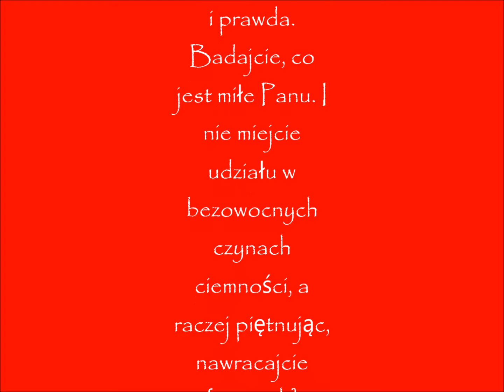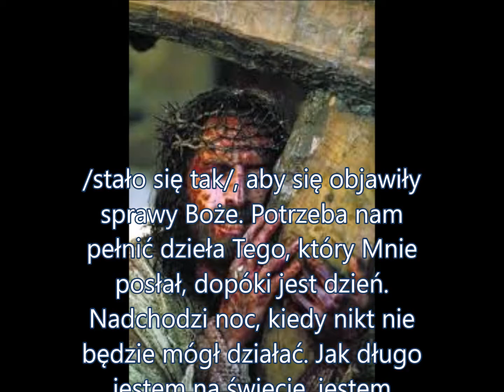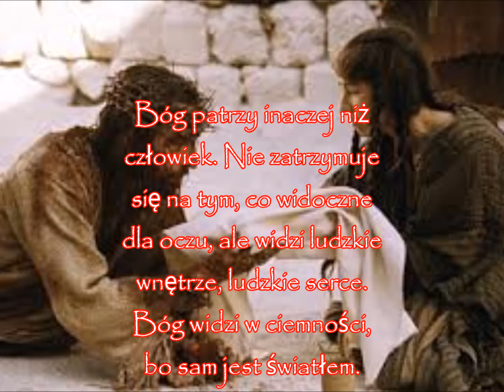rekolekcje w domu ...... 26 03 2017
(Ef 5,8-14)
Niegdyś bowiem byliście ciemnością, lecz teraz jesteście światłością w Panu: postępujcie jak dzieci światłości! Owocem bowiem światłości jest wszelka prawość i sprawiedliwość, i prawda. Badajcie, co jest miłe Panu. I nie miejcie udziału w bezowocnych czynach ciemności, a raczej piętnując, nawracajcie [tamtych]! O tym bowiem, co u nich się dzieje po kryjomu, wstyd nawet mówić. Natomiast wszystkie te rzeczy piętnowane stają się jawne dzięki światłu, bo wszystko, co staje się jawne, jest światłem. Dlatego się mówi: Zbudź się, o śpiący, i powstań z martwych, a zajaśnieje ci Chrystus.

(J 8,12b)
Ja jestem światłością świata. Kto idzie za Mną, będzie miał światło życia.

(J 9,1-41)